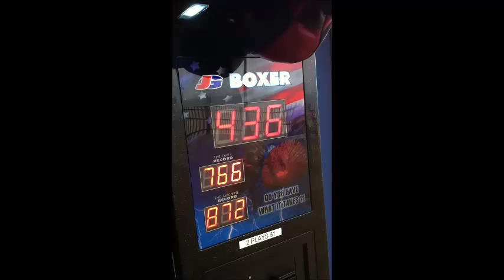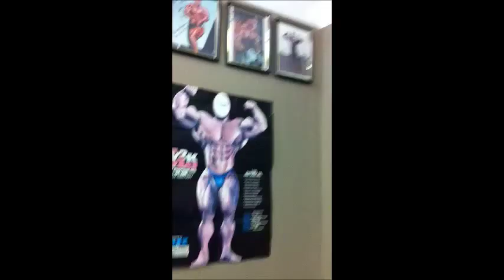East Coast Roadtrip - Team Born 2 Be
Follow Bikini Fines Model Marialye Trottier & Wbff Pro Muscle Model Louis-Dominique from Team Born 2 Be through their East Coast roadtrip. Training & fun footage.